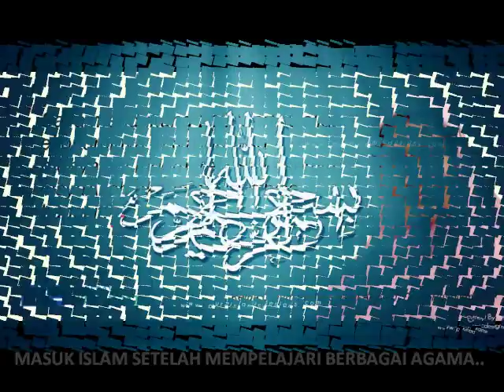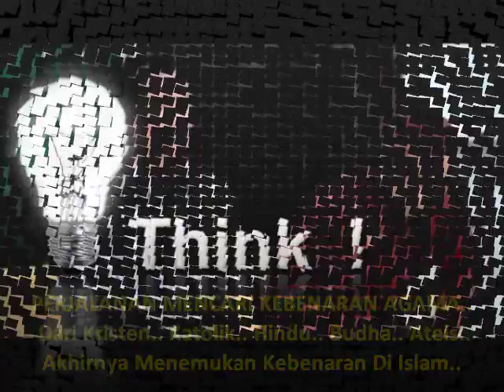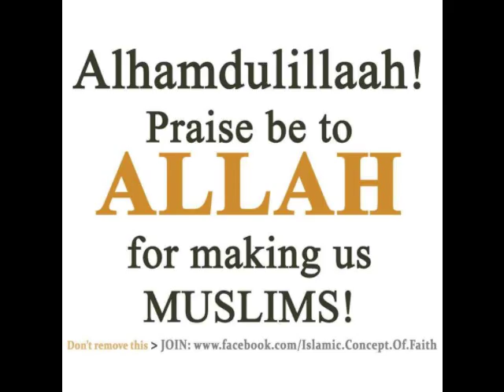UST. F. SIAUW PELAJARI BERBAGAI AGAMA BERAKHIR DI ISLAM : "AL-QUR'AN BUKAN BUATAN MANUSIA !"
▬▬▬▬▬▬▬▬▬ஜ۩Ϫ۩ஜ▬▬▬▬▬▬▬▬▬

▬▬▬▬▬▬▬▬▬ஜ۩Ϫ۩ஜ▬▬▬▬▬▬▬▬▬

▬▬▬▬▬▬▬▬▬ஜ۩Ϫ۩ஜ▬▬▬▬▬▬▬▬▬